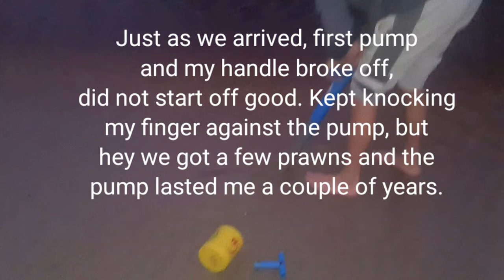Catching Zebra/Wildeperd and Galjoen in Betty's Bay and Pumping Prawn in Rooi Els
Hey you all! Hope everyone is doing good. Went out fishing in Betty's Bay, Cape Town, South Africa and caught a beautiful Zebra/Wildeperd and also Galjoen. Had a blast of a time! Caught on white mussel bait. Used a 2/0 circle hook with 5oz sinker. Hope you all enjoy the video. 🤙🏻🎣🎣